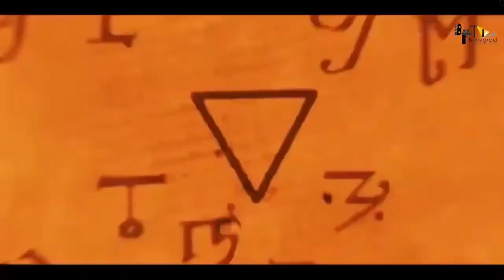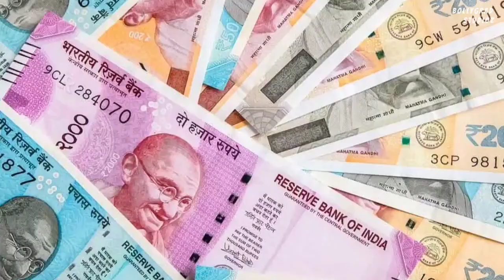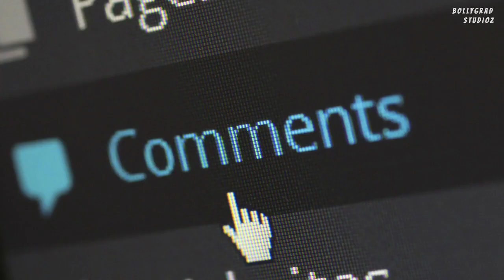RRRR | 21 Interesting Facts | Ram Charan | Jr. NTR | S.S. Rajamouli | Karan Johar | Alia bhatt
Key Questions:--
0:00 Intro
0:35 राजामौली की pan india audience ने दिखाया जादू ?
0:39 बराबरी के लिए होगी sequel की तैयारी ?

Must watch -

Script Writer :- Sanya Bhargav
Editor :- Tarush Nandan
gd-chinmai
Thumbnail :-Junior NTR करेंगें बराबरी?